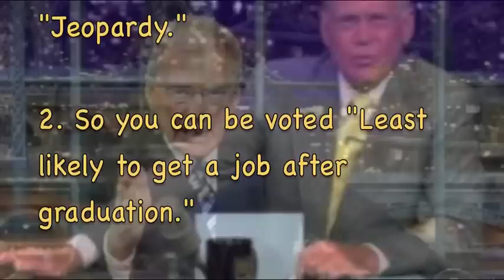Top ten reasons to major in philosophy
This is just an off-hand spoof on Letterman's top-ten lists by Prof. Frank Wilson and Stephen Doty. Frank wrote numbers 9, 7, 5, 3, 2; I wrote the others. I was a philosophy major in college, and Frank was a philosophy professor, by the way. All in fun.